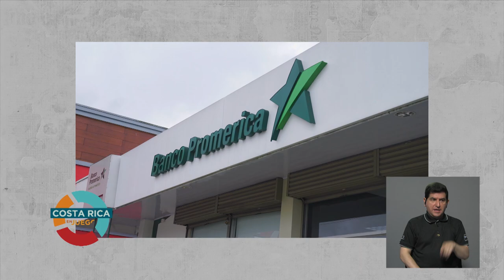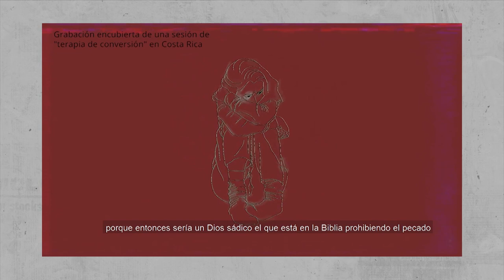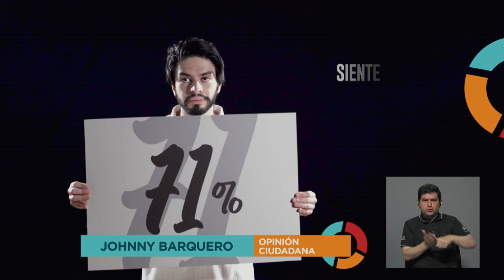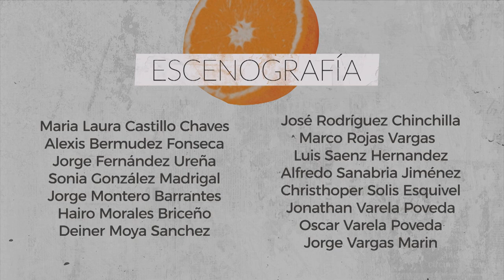Costa Rica en juego: Política fiscal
Costa Rica en juego nos trae a los candidatos a presidente Christian Rivera (Partido Alianza Demócrata Cristiana) y Martín Chinchilla (Partido Pueblo Unido) para conversar sobre los planes de sus partidos en PolíticaFiscal